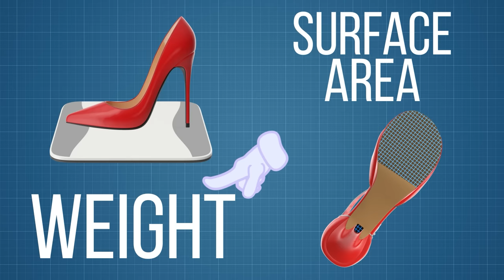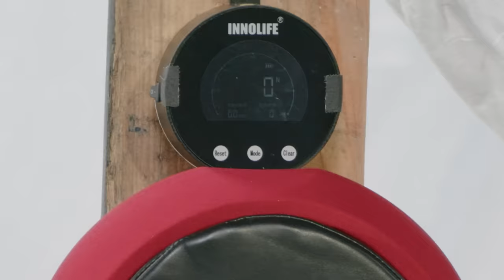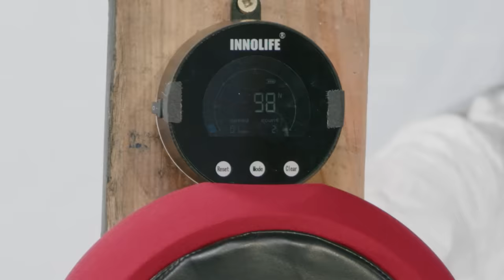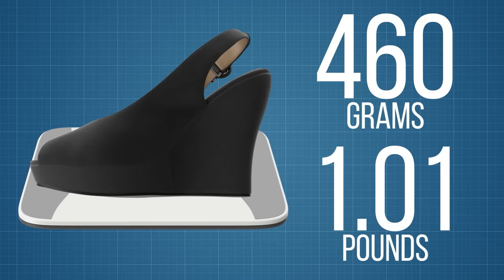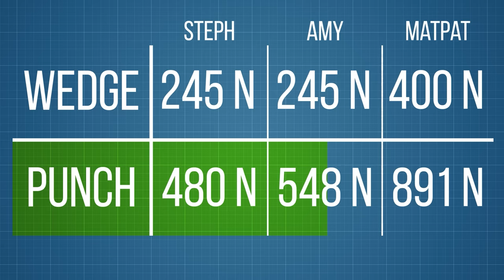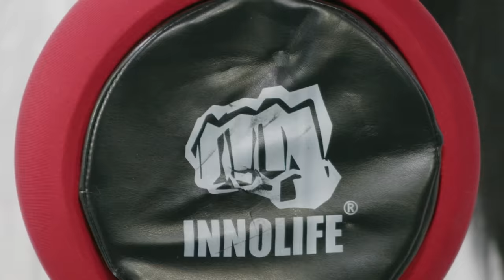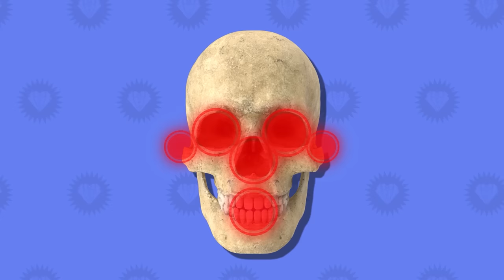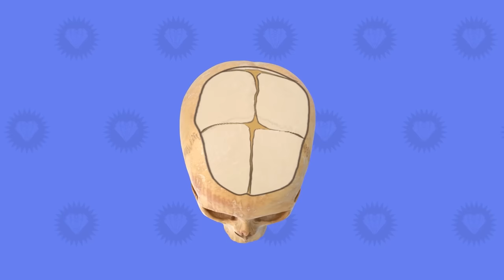Style Theory: These Shoes can KILL!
You’ve heard the term “killer heels,” right? Like “these heels are KILLING my feet.” But that got me thinking... Could a high heel ACTUALLY be used as a weapon? Today we’re slinging stilettos as we put the question to the test!

*Join Our Other YouTube Channels!*
*Credits:*
Writers: Amy Roberts
Editors: Dan "Cybert" Seibert and Jerika (NekoOnigiri)
Sound Designer: Yosi Berman